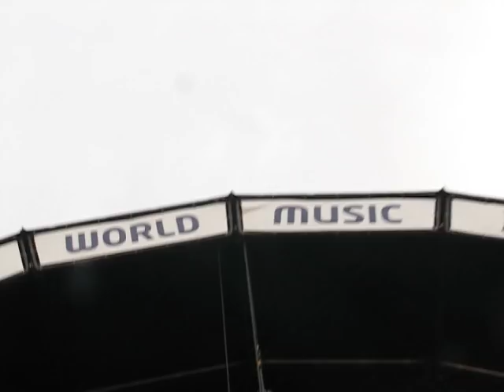Magnifico - Dalmazia (Sziget 2017)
Performed on 12th August 2017 at Sziget Festival in Budapest, Hungary.
0:33 beginning of the song